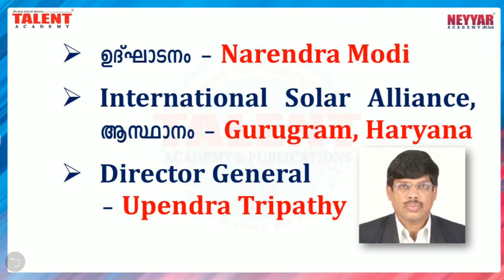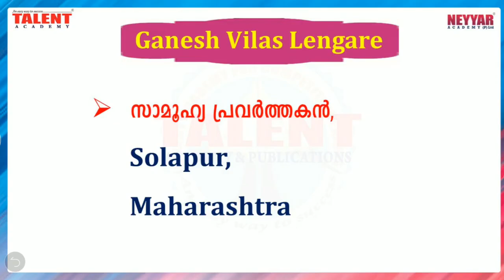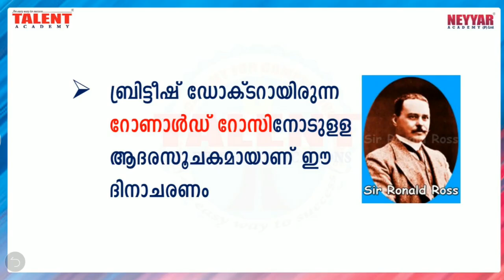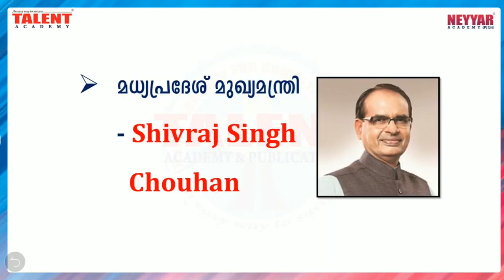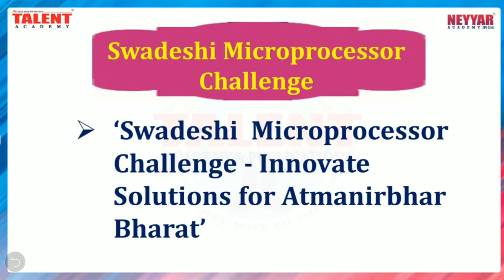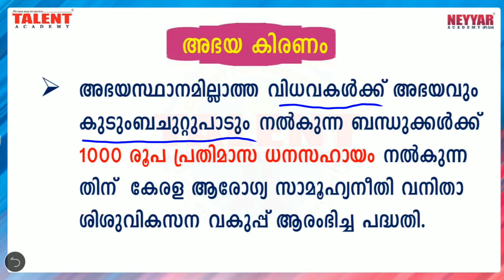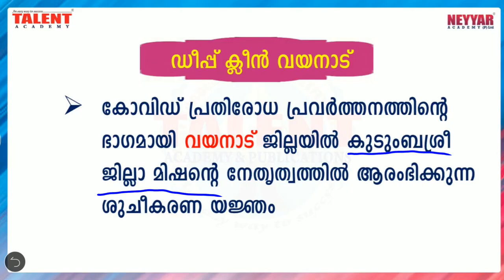Kerala PSC Current Affairs 2020 August 20th | Talent Academy | Online PSC Coaching Malayalam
The Complete LDC Online Coaching is Now Live. Admission Open.

Rank Making Current Affairs Topics in Malayalam for Kerala PSC Exams in 2020.

കേരള പി.എസ്‌.സി | കറന്റ്‌ അഫയേഴ്‌സ്‌ |  2020 | ആനുകാലിക വിവരങ്ങൾ. LDC-2020 മുതലായ പരീക്ഷയിൽ ഉറപ്പായും പ്രതീക്ഷിക്കാവുന്ന Current Affairs ചോദ്യങ്ങൾ!

In this video the current affairs is being explain in malayalam language by our current affairs faculty and discussing only the selected current affairs facts useful to prepare for various Kerala PSC (Exams like Lower Division Clerk 2020, Sub Inspector of Police Exam, Assistant Jailor Exam, Excise Inspector Exam, Last Grade Servants Exam, LP/UP Assistant Exam)

The Complete LDC, SI , BDO,Degree Level, KAS Mains,Lp/Up, LGS Online Coaching is Now Live.